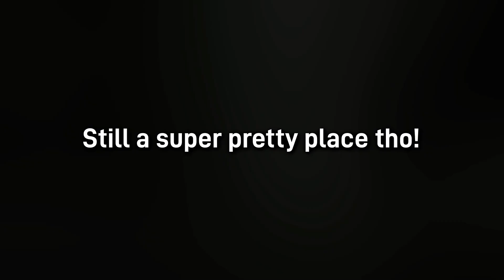going hiking and discussing attack on titan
We have now completed two more items on the summer (skate) bucket list that aren't skate related this time. I finished Attack on Titan and I went hiking! Woohoo! So in this vlog, I am discussing the end of Attack on Titan and my thoughts on the anime's themes. Then I show the hike I went on a few weeks ago. I felt like Eren Jaeger but instead of trying to find the sea, I try to find a waterfall which was fun. This video is a bit different from my other ones but I hope ya'll still like it and give it some love.

Song: Unknown
Artist: Unknown